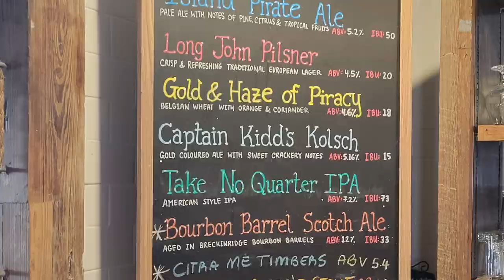Beer Review - International - Pirate Republic Brewery [Travel]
TJ visited the Bahamas, and he made  a stop at Pirate Republic Brewery in Nassau.  He tasted a flight of five beers, and gave his review on each beer. This is our first International Beer and Brewery Review. Follow us for more Travel, Craft Beer Review, and Brewery videos.